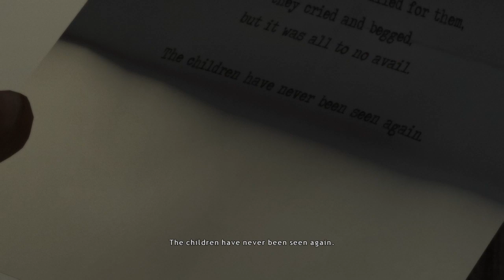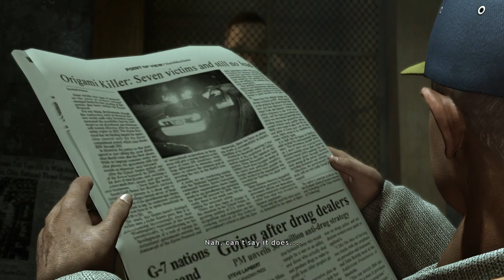Robert French catchesHEAVY RAIN™ Part 3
In this 3rd installment of Heavy Rain the game play and action amps up... Please like, share, and subscibe And, don't forget to comment below and follow Robert French on Twitter @ RFAthe3rd Thanks!